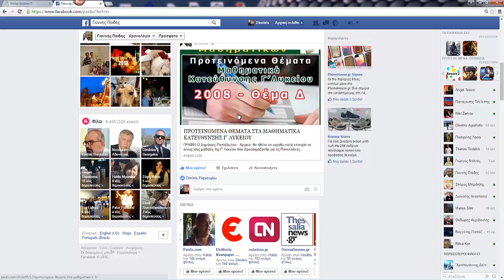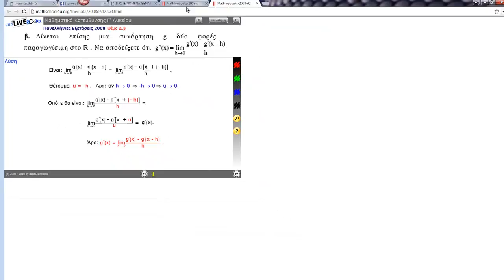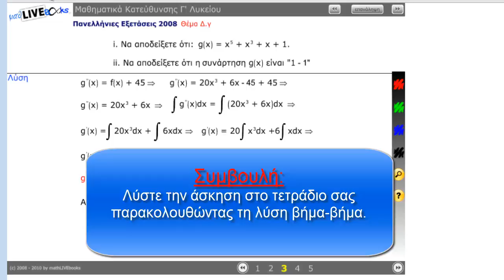Θέματα Πανελληνίων 20016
Δείτε στο video με ποίο τρόπο θα μελετήσετε τα θέματα Μαθηματικών που προτείνει το Ψηφιακό Σχολείο Μαθηματικών.
Οι λύσεις παρουσιάζονται αναλυτικά βήμα-βήμα με νέα τεχνολογία για να μπορέσετε να το μελετήσετε άνετα όσες φορές θέλετε!